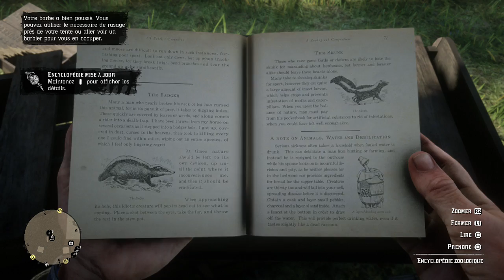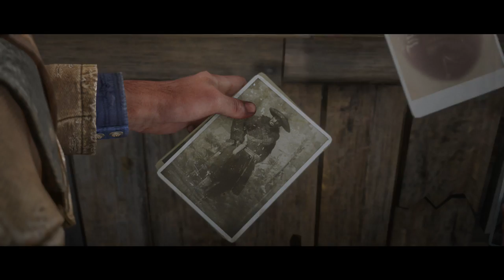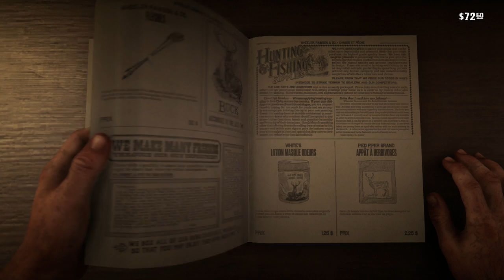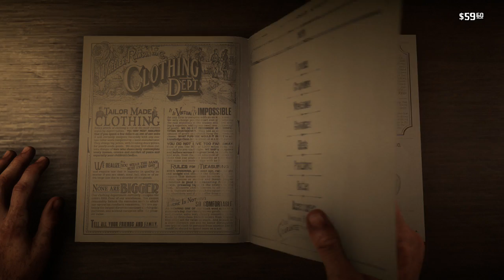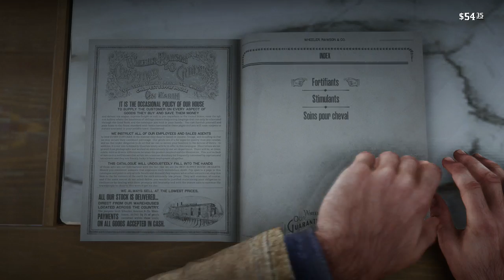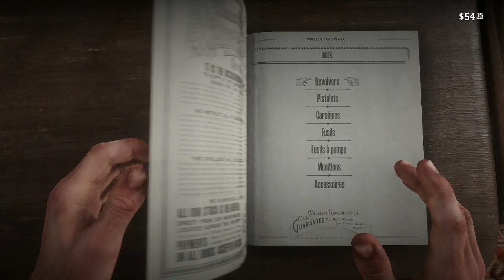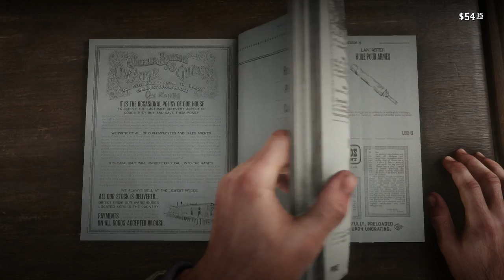Red Dead Redemption 2 - L'attaque du train #2